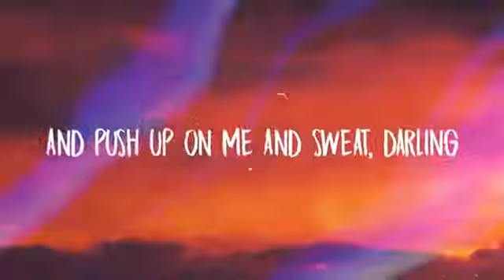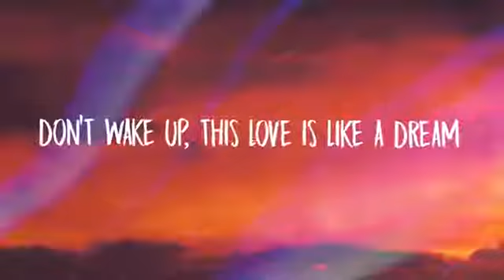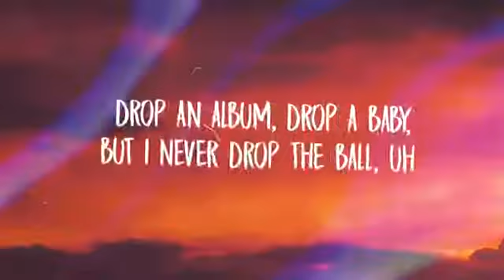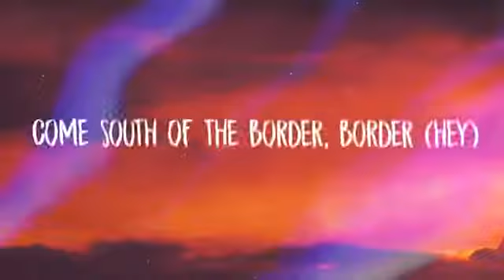SOUTH OF THE BORDER - ED SHEERAN